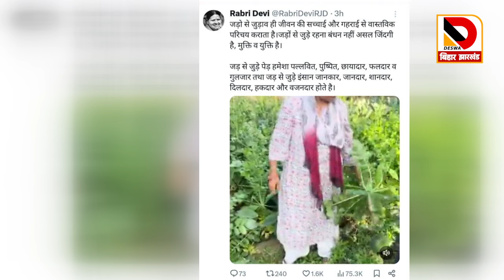टेंशन में NDA मस्ती में Rabri, Tejashwi के गाय वाले Video के बाद Rabdi का सब्जी वाला VIdeo Viral